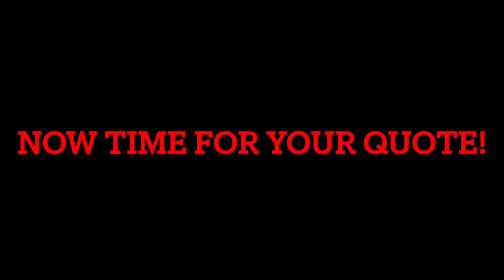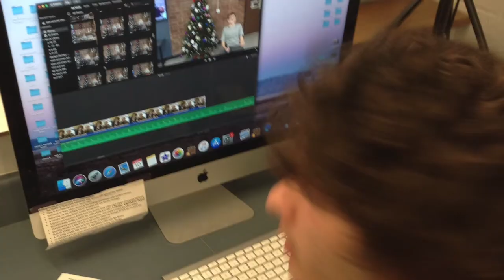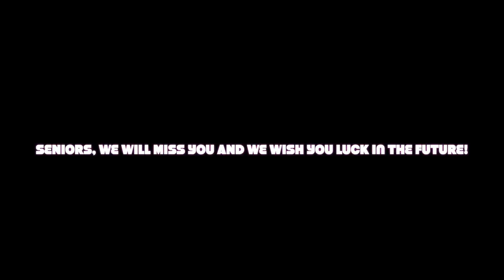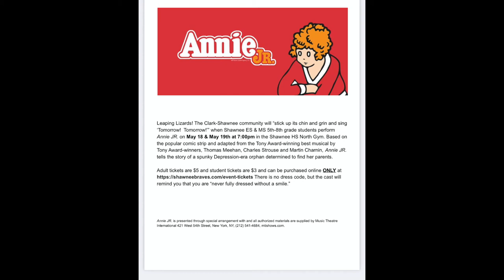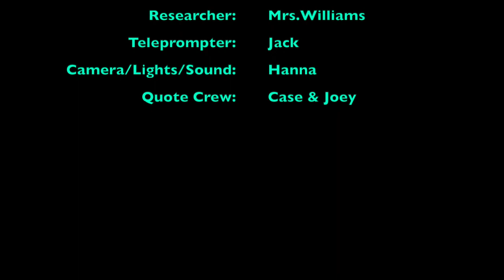5 17 22